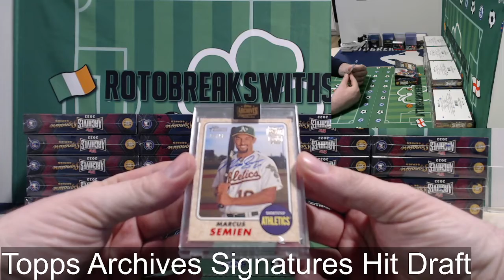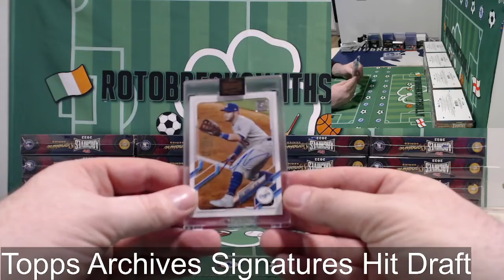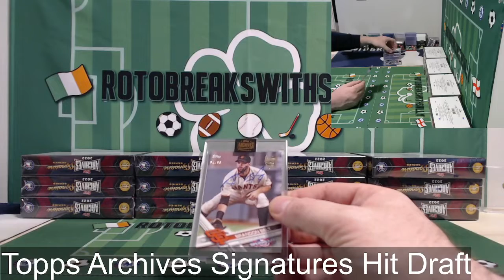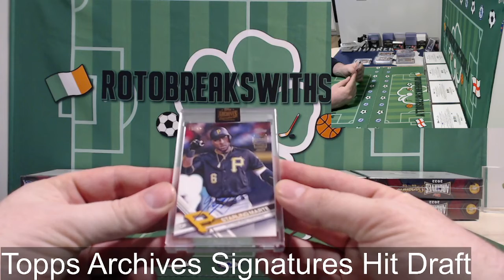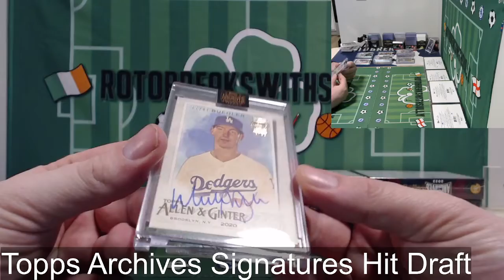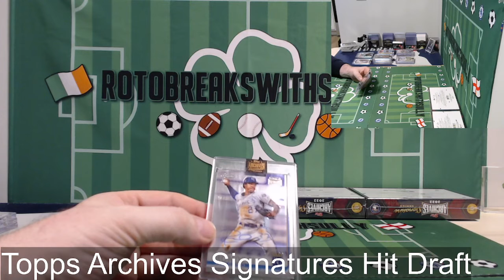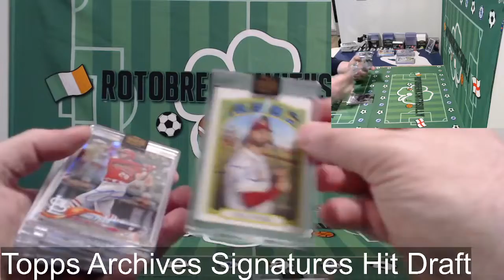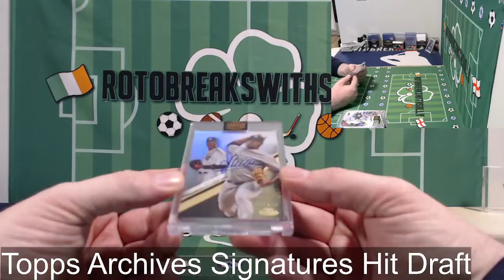2022 Topps Archives Signature series Hit Draft